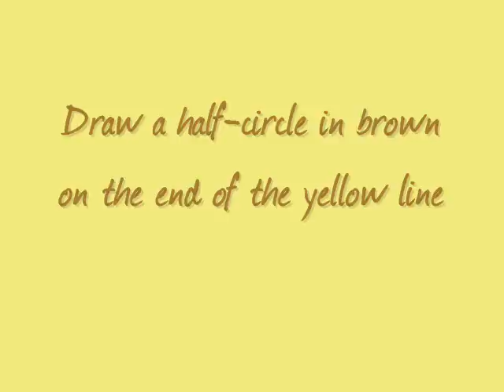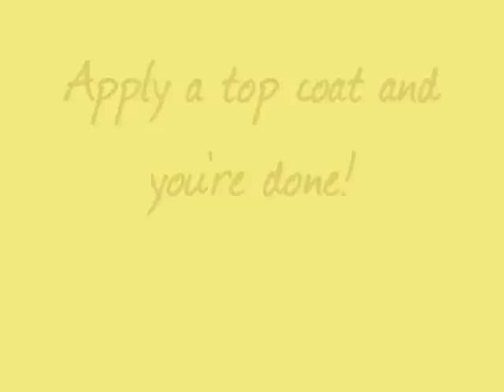Nail Tutorial: Fall Inspired Mushroom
Hi! This is a fall inspired mushroom nail design. Hope you liked it!